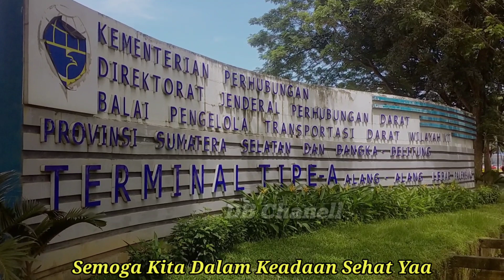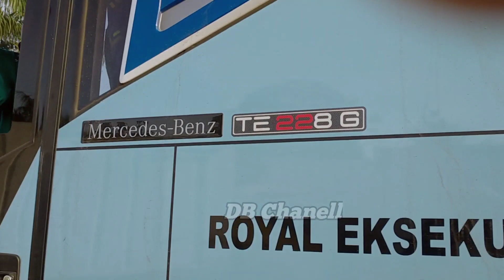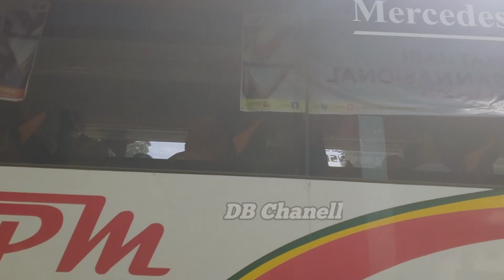Bus ANS Viral itu Johnnie Walker‼️Dengan Tandem Baru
Dipublikasikan Tanggal 12 Desembwr 2022
  Bus ANS .